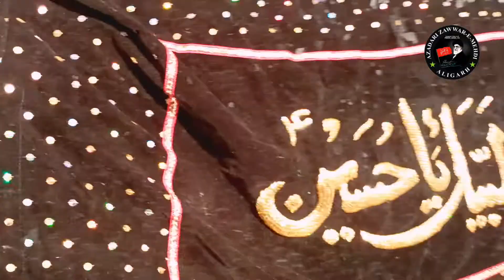mumbai Azadari | shabe 8th moharram juloose e Alam e Mubarak | Gasht | kesar Baugh